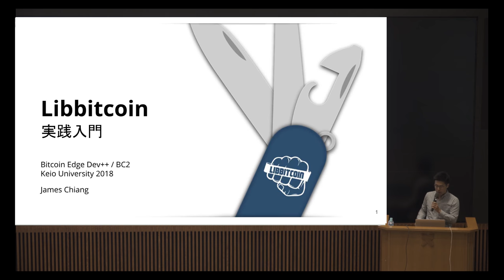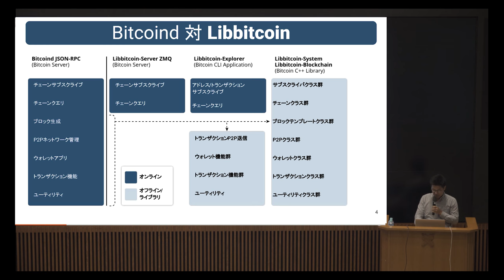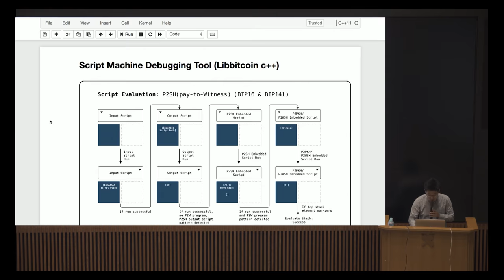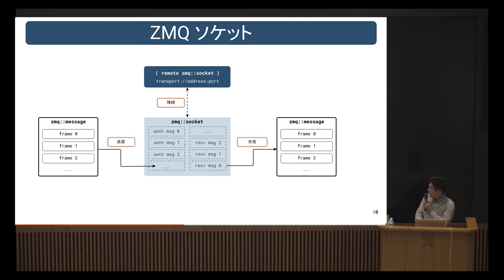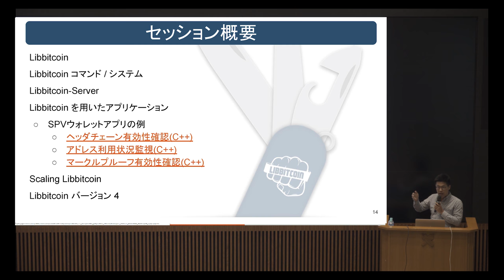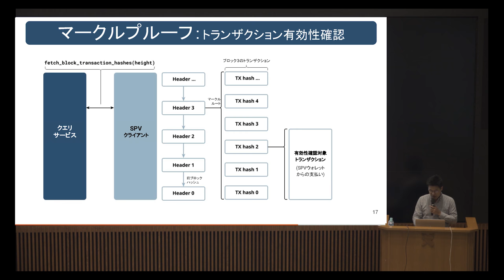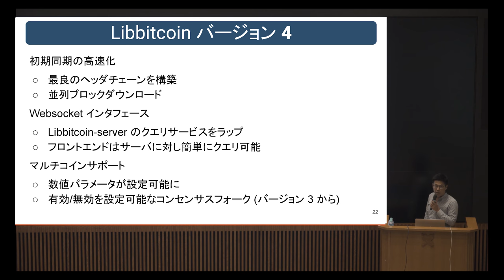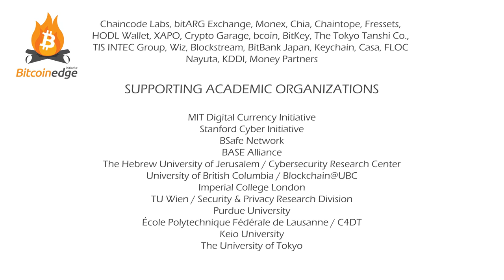Dev++ 02-25-JA | プラットホーム - Libbitcoin - James Chiang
C言語のビットコインライブラリ、Libbitcoinの説明。